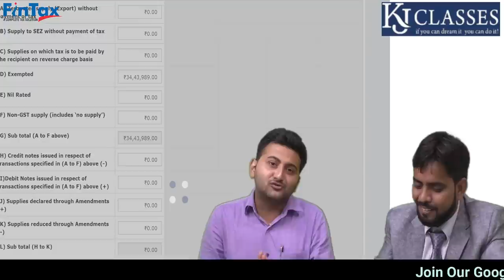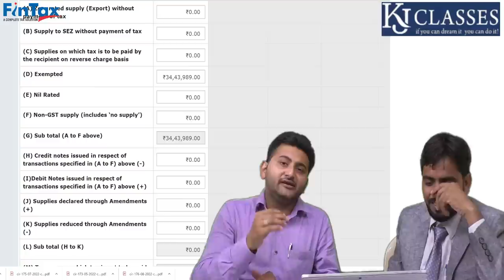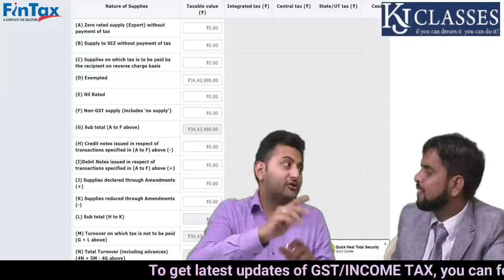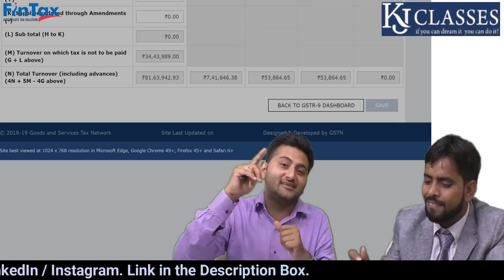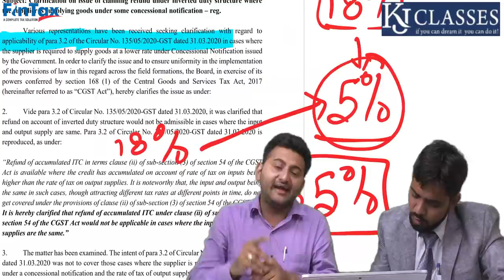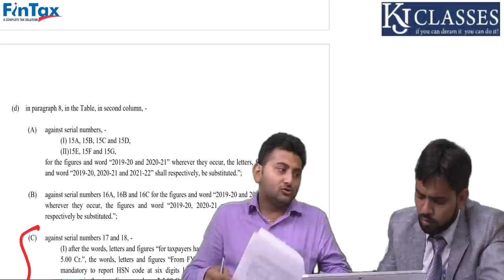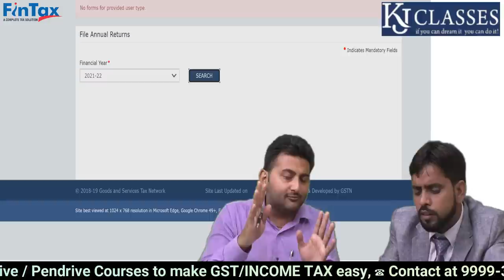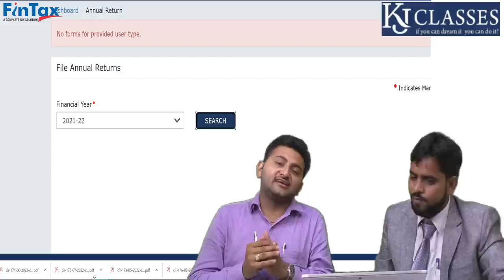FY 21-22 की GSTR-9/9c में हुए बड़े बदलाव | Major Changes | CA SHIVA GOYAL | CA KAPIL JAIN